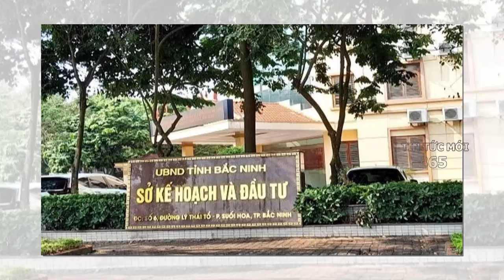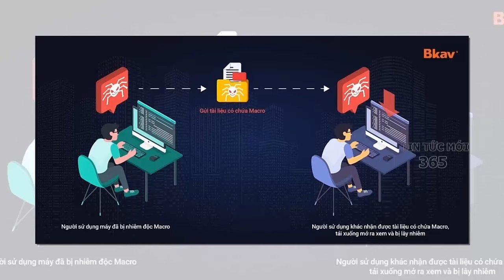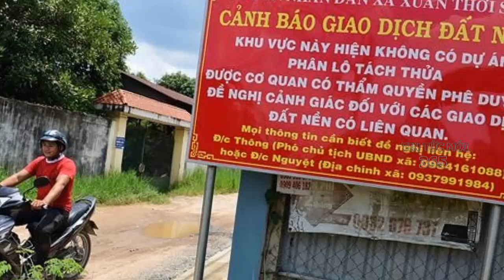Tin tức nhanh và chính xác nhất 16/09/2024/Tin nóng Việt Nam Mới Nhất Hôm Nay✈